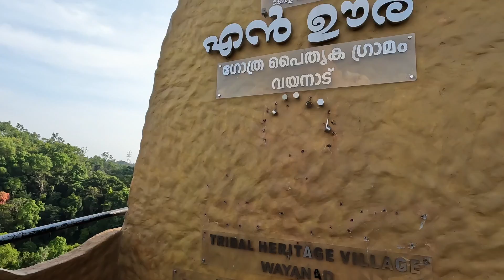വയനാട് ചുരം ഉണ്ടയായ കഥ. Tourist | Kerala |Wayanad | Australian Diaries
Its a story about Wayanad churam formation and British betrayal towards local moopan.